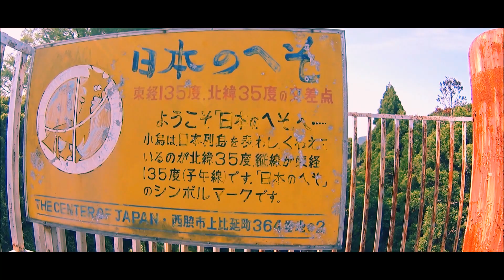へそ公園お散歩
日本へそ公園（にほんへそこうえん）は、兵庫県西脇市上比延町にある公園   HDR-AS200Vモノポットで撮影